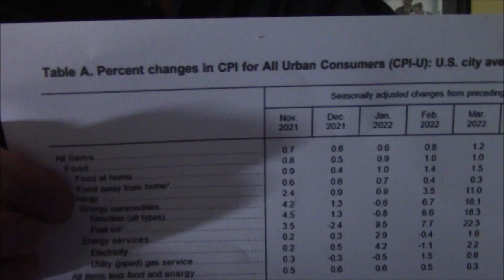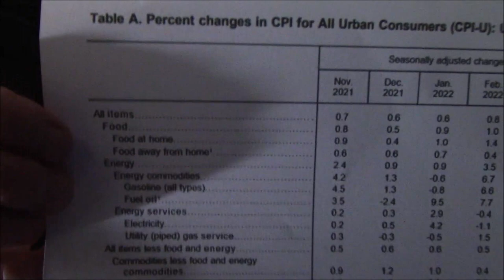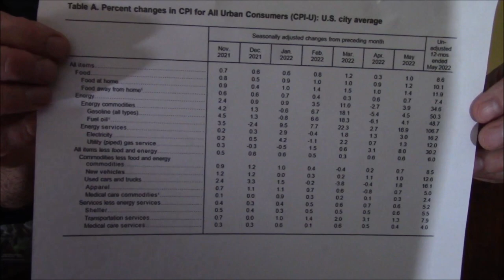#22: Explaining Inflation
I tell folks how they calculate, when to worry, how to fix it, etc. I also explain that the policies we actually follow are fatally flawed.